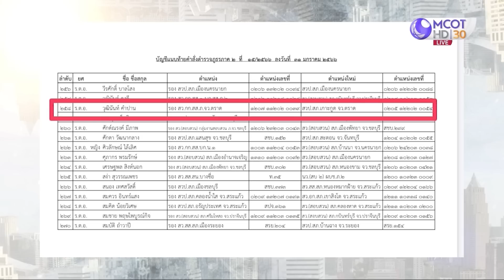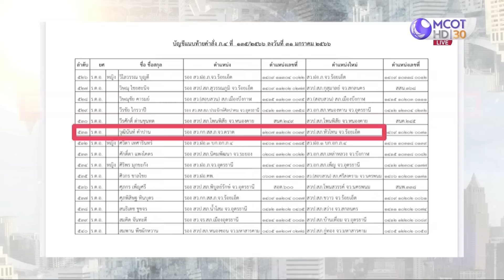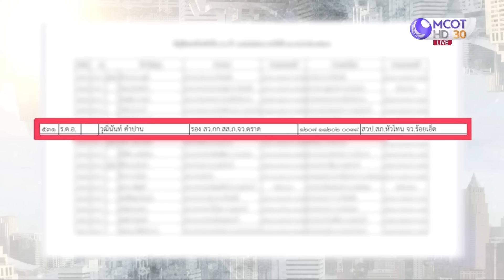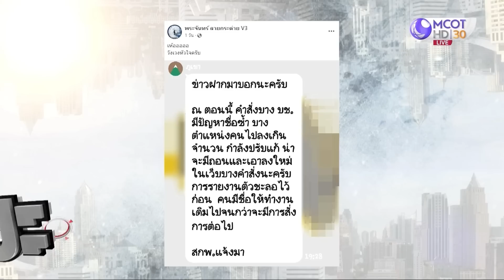มั่วได้อีก ! โผตำรวจ | เจาะลึกทั่วไทย | 14 ก.พ. 66